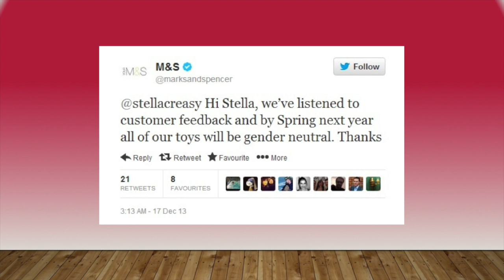Pecha Kucha - Gender-Neutral Marketing - Federico Ruiz-Ramirez and Daniella Sutnick